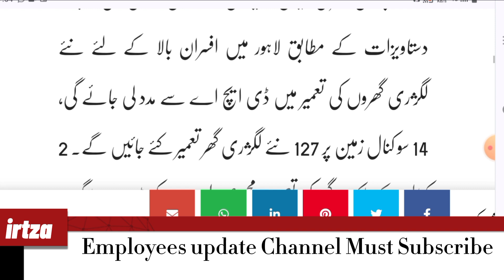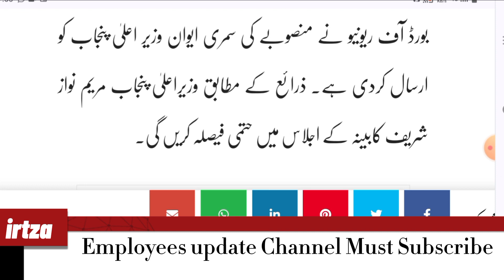Big update for Govt Employee & pensioner || Housing Scheme For Govt Employee and pensioner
big update for govt employees and pensioners 21 sep govt employees news,
itr for govt employee